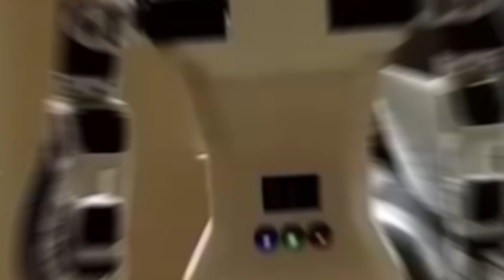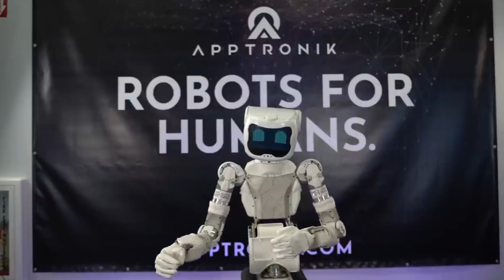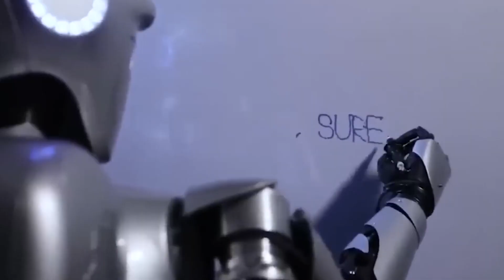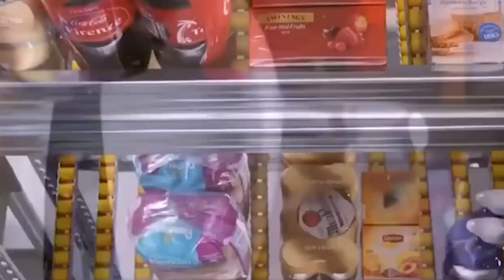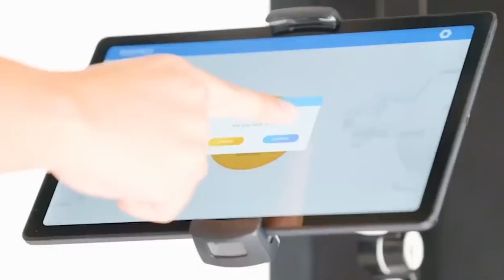JAPAN Releases Footage of DANGEROUS Humanoid Robot to Rule The World!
Ready to be amazed by the cutting-edge technology from Japan? In this video, we'll explore the latest developments in humanoid robot technology from Japan and also explore dangerous humanoid robots to rule the world.

In today's groundbreaking video, you learn about the Japanese dangerous humanoid robot to rule the world. These robots are really out to rule the world. Discover the potential for this technology to transform industries, improve lives, and push the boundaries of what's achievable.

These robots and their potential impact on various industries and everyday life. It's evident that Japan and other countries are making significant strides in the field of robotics, pushing the boundaries of human-robot interaction.

1. Mahiro Enami's Robotic Arm System: Metal limbs controlled by neural connections, enhancing human capabilities.

2. Next Stage: A humanoid robot by Kada Robotics for industrial and commercial applications, with human-like agility and dexterity.

3. Poppy: Open-source humanoid robots for educational and research purposes by the Flowers Lab in France.

4. Nadine: A lifelike social robot from Singapore's Nanyang Technological University with advanced language comprehension and recognition capabilities.

5. Astra: A versatile humanoid robot by Aeonics known for its sleek design and advanced perception.

6. Ocean One: An underwater exploration robot designed by Stanford Robotics Lab, featuring advanced haptic feedback technology.

7. Serena 4: A humanoid robot from Iran's Center for Advanced Systems and Technologies, capable of mimicking human gestures and actions.

8. Valkyrie: NASA's humanoid robot designed for space exploration missions, with a human-like appearance and exceptional situational awareness.

9. Asuna: A lifelike companion robot with advanced AI for meaningful interactions and personalization.

10. Spot Mini: A versatile quadruped robot developed by Boston Dynamics known for its mobility and dynamic legs.

11. Eve: A full-size humanoid robot designed by Hall Robotics for high-risk and dangerous tasks.

12. Adam: A robotic bartender and barista by R Tech Robotics, capable of mixing various beverages with precision.

Click the timestamps below for a quick view of every action.

0:00 Intro
1:00 Masahiro Inami
1:47 Next Stage
2:33 Poppy
3:22 Nadine
4:20 Astra
4:58 Ocean One
5:44 Serena 4
6:35 Valkyri
7:23 Asuna
8:11 Spot Mini
8:55 Eve
9:44 Adam
10:50 Outro

1. Ameca Robot's